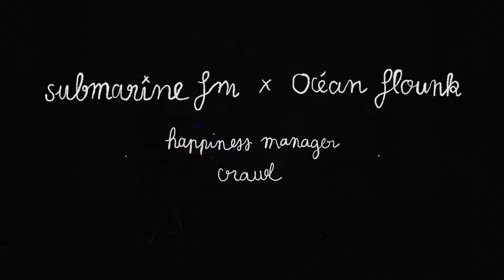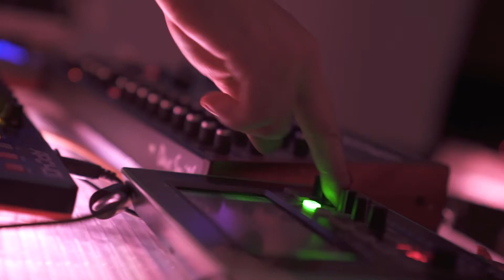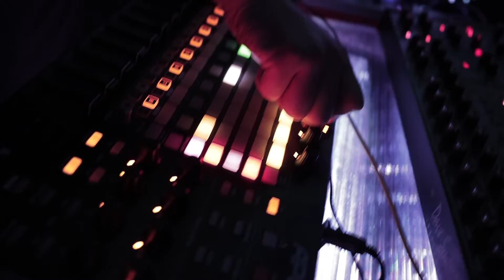Submarine FM x Ocean Flounk - Happiness Manager & Crawl (live)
Nourrie à l’underground lyonnais & adepte des sound-systems, Submarine FM a construit son univers à la croisée de la bass music, de la techno et de l’ambient. Ses influences et son univers singulier sont à apprécier dans son premier album « Crawl » paru chez Slab Note, label techno de la maison Jarring Effects. Depuis un an, ses lives sont augmentés par le VJing minimaliste, poétique et engagé de l’artiste Ocean Flounk. Des basses hypnotiques, des créatures animées et des mélodies subtiles de synthés modulaires : l’expérience Submarine FM est psychédélique et effrénée.

//Compositeur·trice : Submarine FM
//VJing : Ocean Flounk
//Réalisation, montage et post production : AxionKrew
//Producteur : Slab Note
//Editeur : Jarring Effects Label